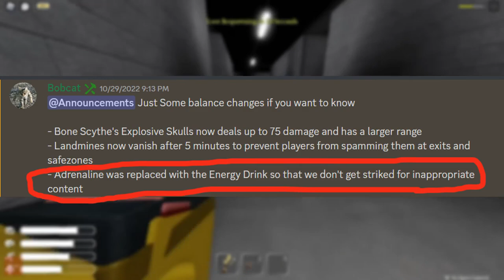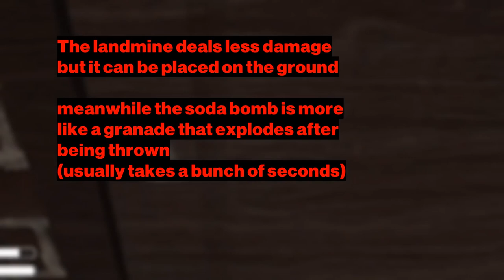10 Things you (maybe) didn't know about Roblox Da Backrooms!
Sorry for not uploading but this video took me a lot of time
Sub if ya wanna see more, it means a lot for me